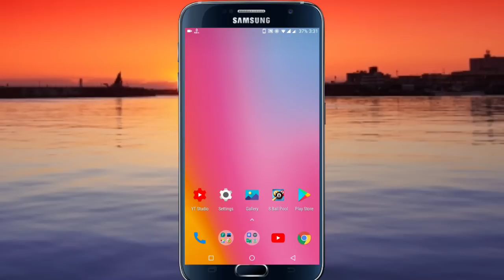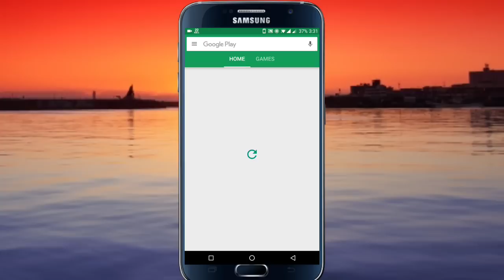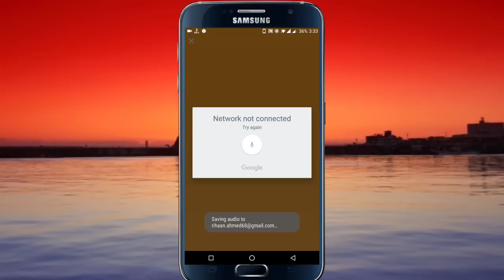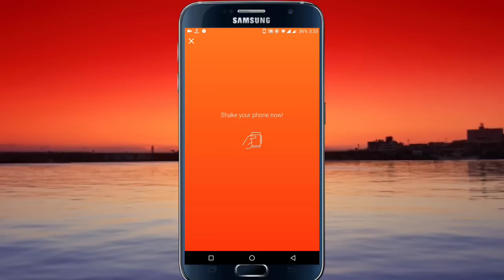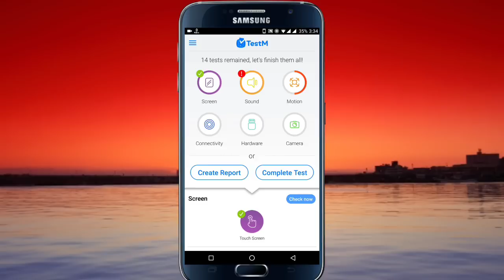আপনার মোবাইলটি অরিজিনাল নাকি নকল জেনে নিন খুব সহজে How to check your mobile original or fake?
আপনার মোবাইলটি অরিজিনাল নাকি নকল জেনে নিন খুব সহজে

How to check your mobile original or fake?